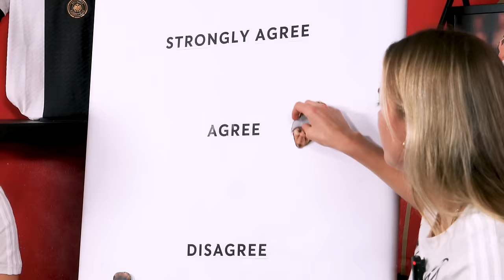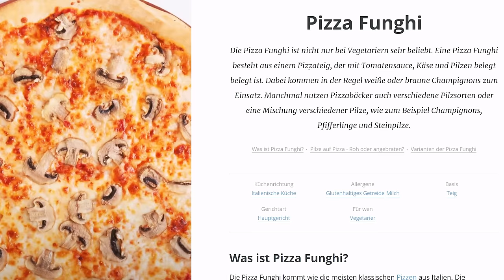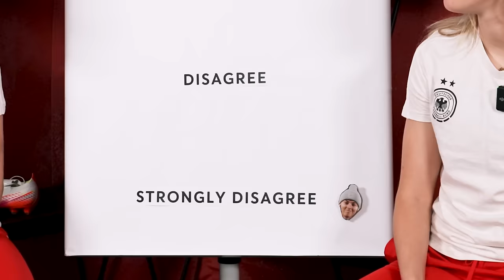Laura entlarvt Syd! 😲 • Sydney und Laura im "Agree or Disagree"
Sydney Lohmann und Laura Freigang nehmen an unserer "Agree or Disagree" Challenge teil. Unsere Nationalspielerinnen stellen sich in dieser Challenge den ultimativen Thesen: Gehört Ananas auf Pizza!? TikTok besser Instagram!? Ein Fisch hat keinen Nacken!?
In unserem Video seht ihr, wie die beiden Spielerinnen auf die verschiedensten Aussagen reagieren und ob sie sich dabei einig sind oder nicht.
Lasst uns in den Kommentaren diskutieren: Was meint ihr? Stimmt ihr Sydney und Laura zu oder seid ihr anderer Meinung?